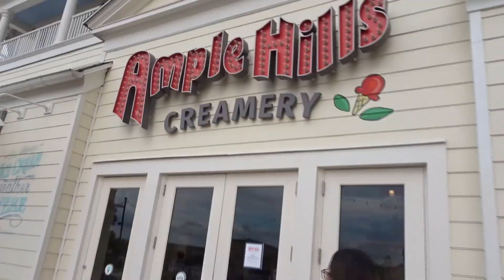A Typical Day Off in the DCP | DCP Fall 2018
I have at least two days off a week and this day off was spent not in the parks but exploring Disney's Boardwalk, Yacht Club, Beach Resort and Disney Springs! Allie and I both have the day off so we were able to run a few errands and then treat ourselves to some DELICIOUS ice cream at ample hills creamery! At the Boardwalk we were able to visit Sharon at work and check out the Yacht Club and Beach Resort across the Boardwalk Resort. After our exploring we met up with Britt an Ben, and headed to Disney Springs where we did some shopping! Overall, I had such a great day off and this day definitely showed me that there is more to do at Disney than just the parks.